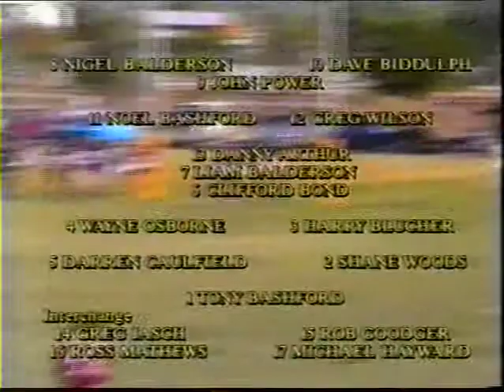1994 - Grand Final Highlights